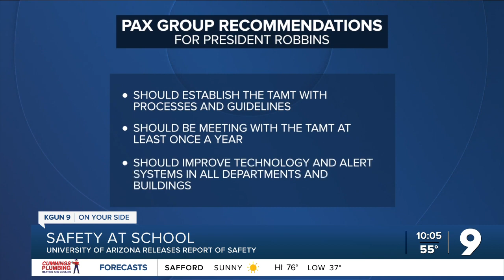UniveUArizona releases report with safety guidelines in response to shooting of professor on campus